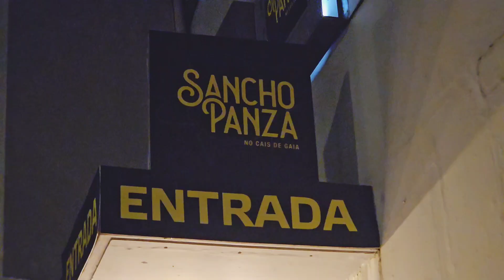Night Walk in Porto-Portugal.